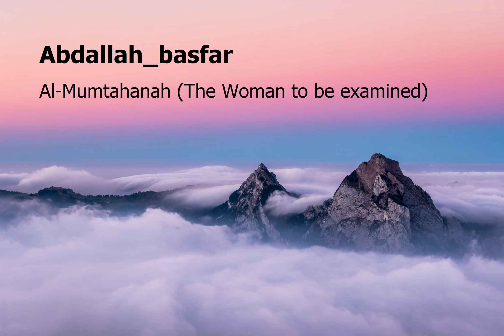Abdallah basfar Al Mumtahanah The Woman to be examinedعبدالله بصفر الممتحنة